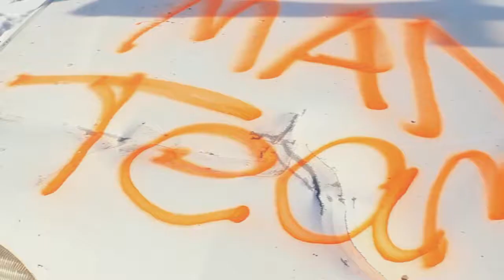2014 ManTeam CarBash Official Trailer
Come support our missions trip to Tanzania, Africa by joining us this Saturday at the 2014 ManTeam CarBash.

Q'doba Mexican Grill 7153 S. Lewis Ave. Tulsa, OK 5-10pm.

FREE T shirts for the first 50 people.
Sumo Suit Wrestling
Burrito Eating Contests